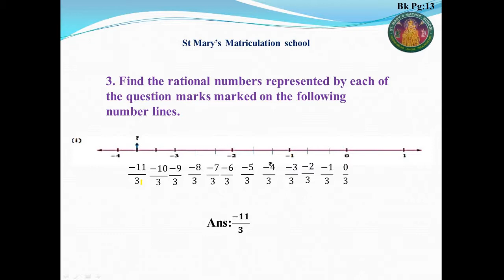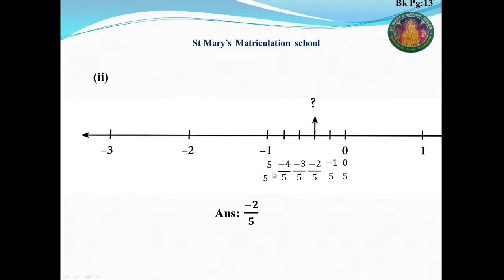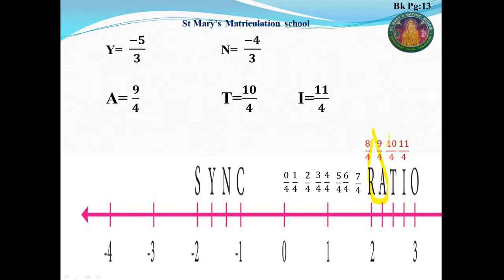Eighth standard MATHEMATICS UNIT 1 Numbers pg.no. 13 class 8